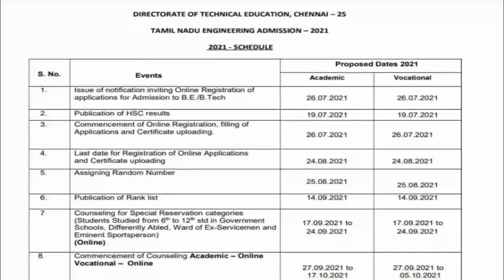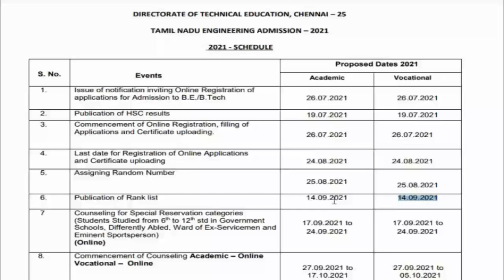TNEA Rank List 2021 Release Today ?/What Time Release?/SD academy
TNEA Rank List 2021 Release Today ?/What Time Release?/SDacademy

TNEA Admission 2021/TNEA Rank List 2021

how to apply TNEA 2021 in tamil/how to apply engineering counselling in tamilnadu 2021/SD academy

how to apply for tnea exam 2021,
how to apply tnea 2021 tamil